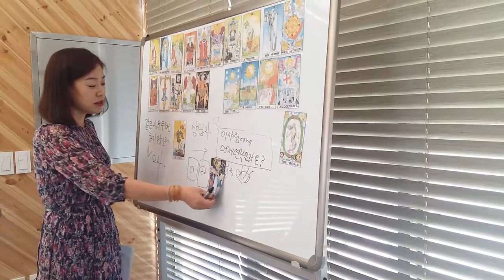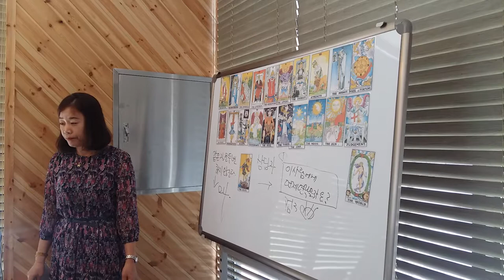부산 마산 창원 김해 가야대 장유 폴라리스 타로 뉴스